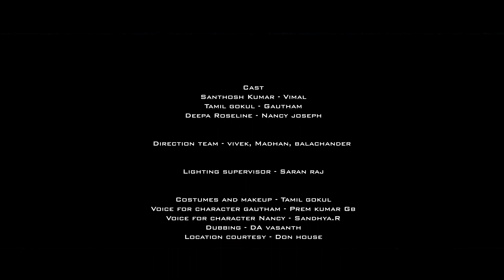NEEDLE - film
written, produced, and directed by PARTHIBAN KRISHNAN
director of photography by BHARATHI NAVEEN
editing and original music by KARTHIK RAJA C
sound editing and mixing by ATHUL KRISHNA
colour grading and vfx supervision  by RAJESH
cast- SANTHOSH KUMAR, TAMIL GOKUL, DEEPA ROSELIN
banner- BLACK STUDIOS.

kindly, please watch with proper headphones or with digital sound system. not only for this film, watch every film for better experience.

peaceout